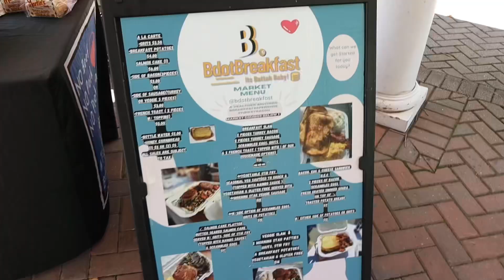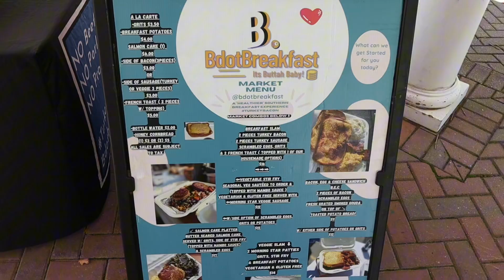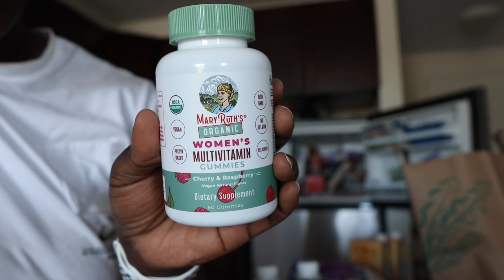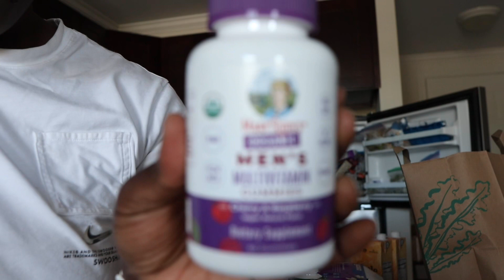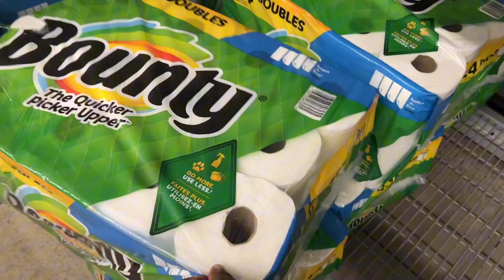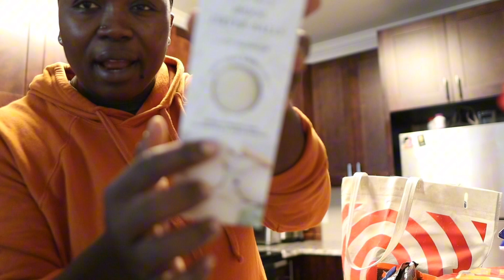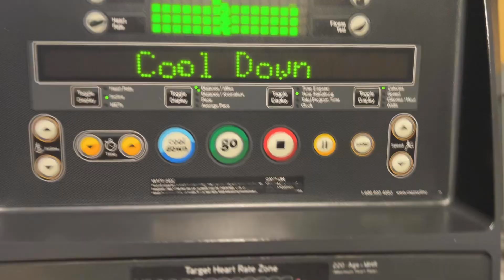Spend the weekend with me! VLOG | Full glute workout +Farmers Market + MORE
hey y’all welcome back to another weekend vlog. This weekend was really productive but also very￼ relaxing. I hope you enjoy this blog and thank you for sticking around and supporting me.

Let me know what other content you guys would like to see. I'm open to suggestions while I continue to work on quality and content.

sub count:1,368 & growing♥️